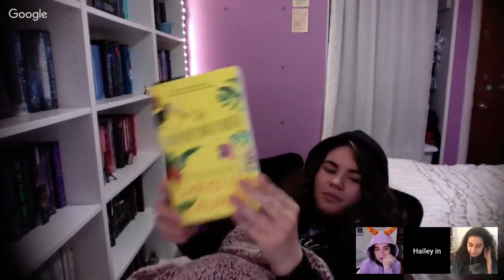BOOKMARKED | Chapter 27: Q & A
Welcome to BOOKMARKED, a weekly discussion liveshow featuring Hailey (Hailey in Bookland), Zoë (ReadbyZoe), and Hannah (A Clockwork Reader). Join us every Friday night at 6pm EST as we discuss everything under the sun, bookish and not!

Bookclub Goodreads -